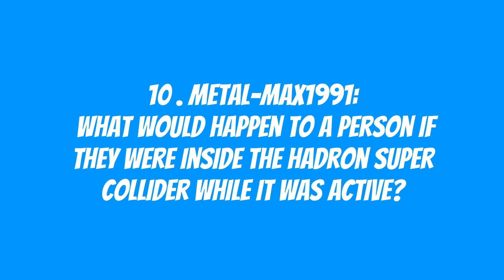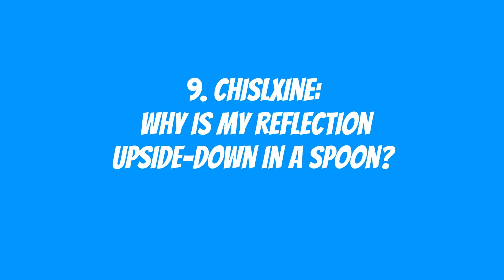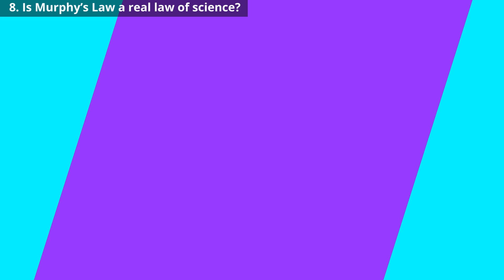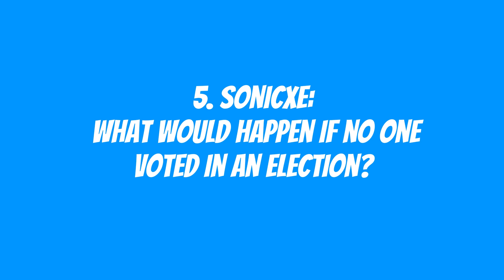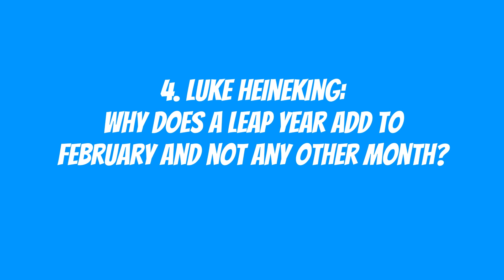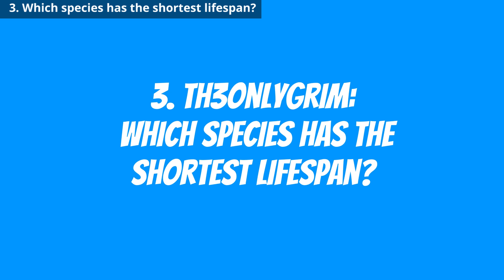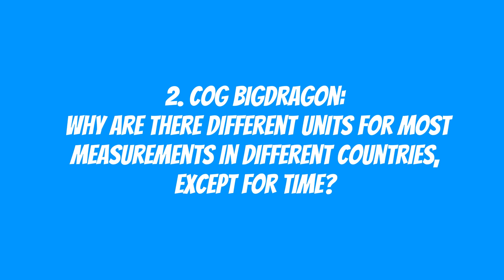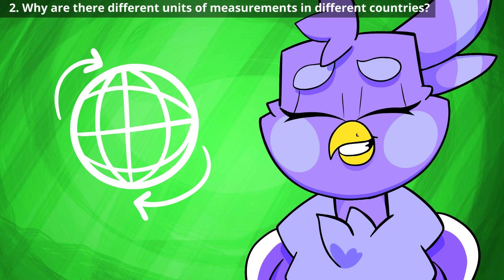What If You Stood In The Hadron Super Collider? | SPD Q&A #062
From why we kiss, to which species has the shortest lifespan. We answer some of your most burning questions about life